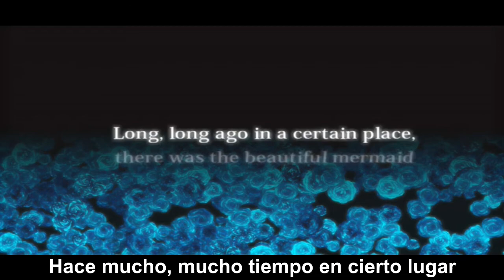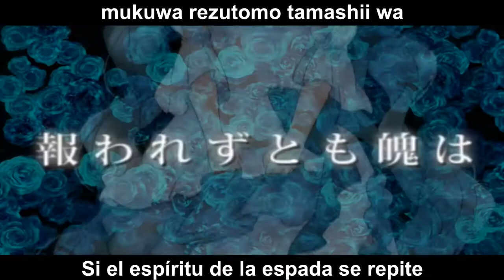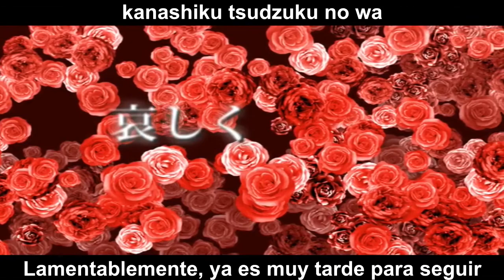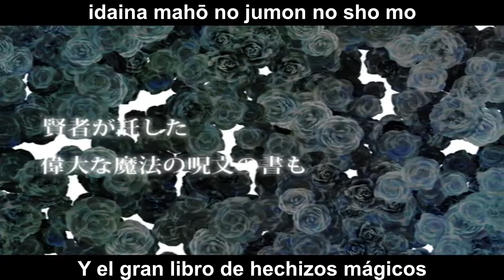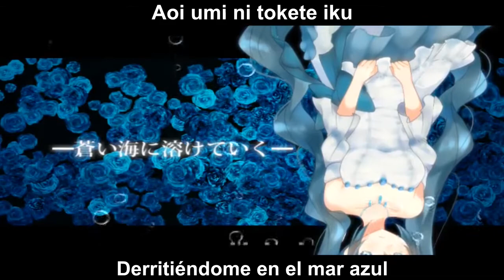【Hiyoko♪】A mermaid's dream of an ideal world - Hatsune Miku [Sub Español/Romaji]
Esta canción ya la había subtitulado xD, esta es la versión original de dicha canción (la versión que subtitule era un cover hecho por DuronII). En esta versión se explica un poco mejor la historia y de lo que trata uvu. La letra cambia ligeramente.

¿Que versión les gustó más? Yo me quedo con ambas, espero les haya gustado.

Canción: 人魚の夢見た理想郷 (Ningyo no Yume Mita Yūtopia)
Productor: Hiyoko♪
Mezclador: DuronII
Ilustrador: 右 (Yuu), 柊ぽぷら, ヨシュケイ
VOCALOID: 初音ミク (Hatsune Miku)

Letra:
さようなら水の理想郷
何もかもを捨てて
私は永遠　あなたと生きている
そう　決めたのに．．．

魔女の秘薬瓶飲み干して
手に入れたわ人間の両足
罪が痛みが突き刺そうとも
歩いて行く　あなたの隣

城の外　見つめた
戦に向かう兵士の勇姿
硝煙にじむ空
憧憬のせかいはユメ、マボロシ

どこにある　この地の理想郷
どうしてなの？誰もが
国の幸せ、と
その首に括る大儀

報われずとも魄は
繰り返すのならば
信じて待つの
いつか救われる物語

魔女の銀ナイフ突き刺して
奪い断ちなさい王子の生
罪や痛みが許されようとも
そんなものに意味は無い

哀しく続けくのは
紅血の路もう手遅れね
あなたは倒れた
賛美の歌を聴くこともなく

謳われ続ける理想郷
十万年も前から
人間の屍の横に花は添えられる
その美しい魄が世界を救うのだと

信じて私は祈りを捧げてきたの

賢者が託した
偉大な魔法の呪文の書も
戦下の火に焼かれて
やがていつか消えて行くの？

誰にも掴めない
求めても　求めるほど
遠い理想の世界

どこにも無いと言うのなら
何もかもがすべて
いっそこの想いと泡に
消えてしまえばいい

青い海に溶けていく
人知れずに
忘れて眠れ眠れ
穏やかな　夢を